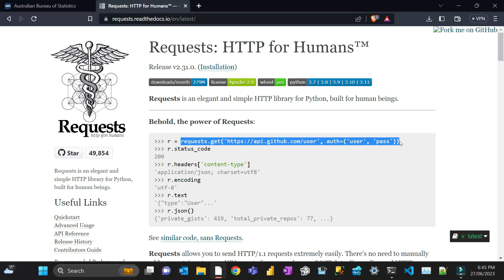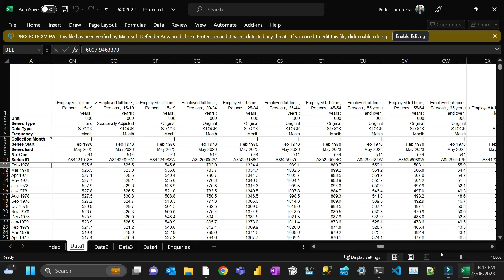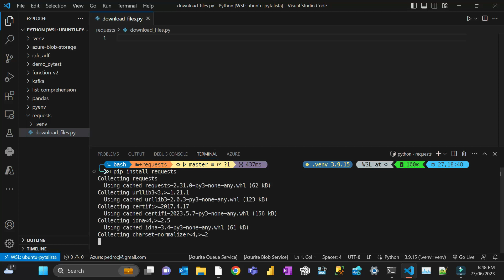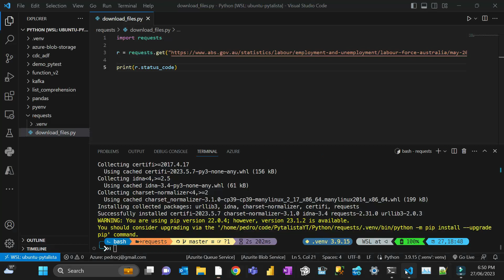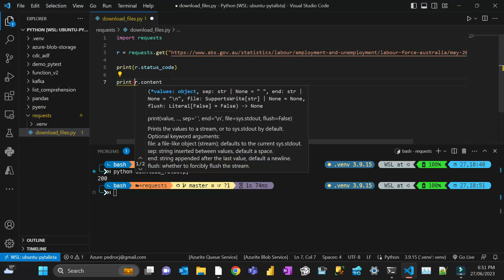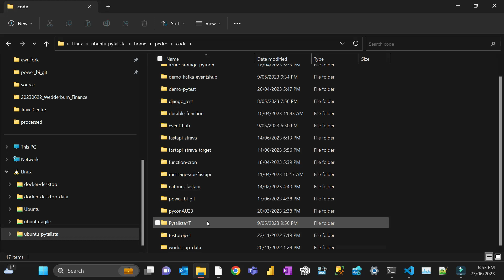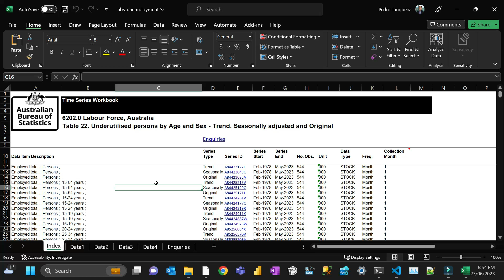How to download a public file from the web with python [requests]